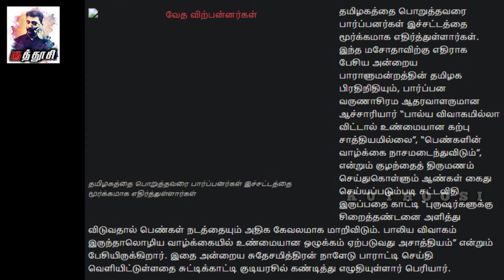NUPUR SHARMA | NUPUR SHARMA TAMIL | KUTHOOSI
நபிகள் ஏன் சிறுமியை திருமணம் செய்தார்